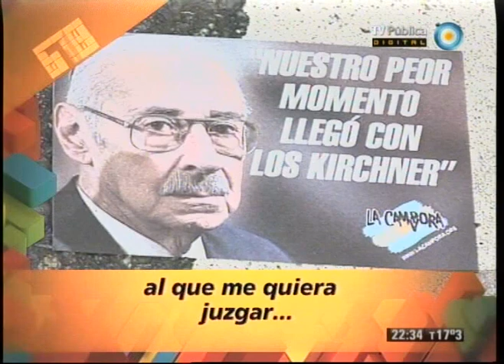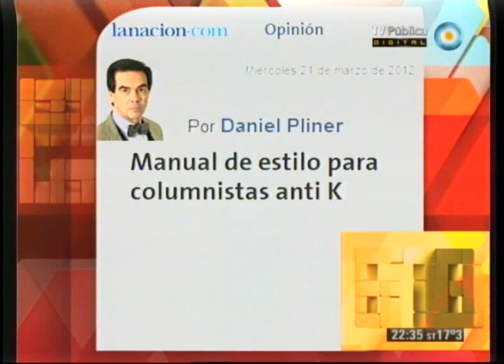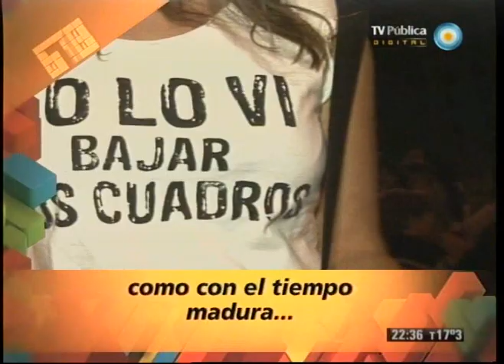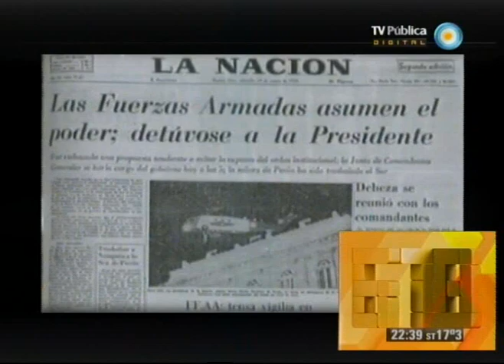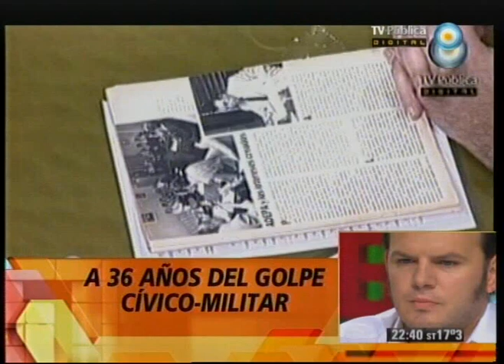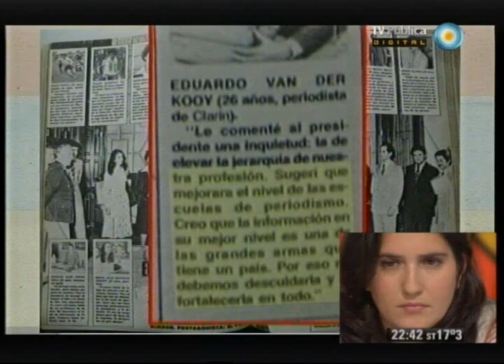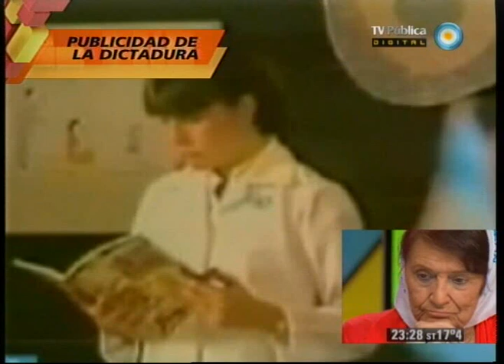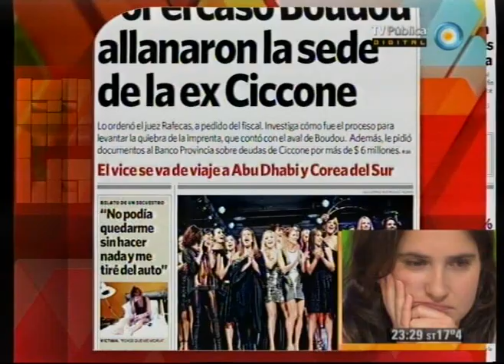678 - 25-03-12 (1 de 4)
A 36 años del golpe cívico-militar: debate sobre la complicidad civil y multitudinarias movilizaciones; Caso Gelman: el reconocimiento del Estado uruguayo; un manual para los anti-K; y la patria tweetera. Nos visitan Taty Almeida, representante de Madres de Plaza de Mayo Línea Fundadora, Carlos Pisoni, integrante de H.I.J.O.S., y Macarena Gelman, nieta recuperada.